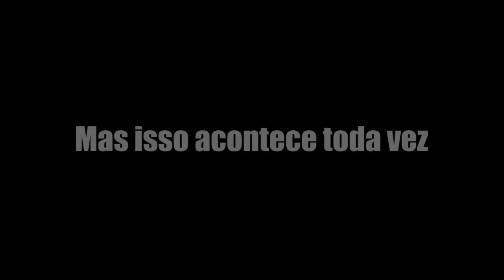SHAMU SUICIDA NO FRIO - Metal Slug | Gameplays Perdidos no Tempo #01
Música da Abertura e do Créditos:
DIM.M - 16BIT, ela é uma musica sobre licença CC.